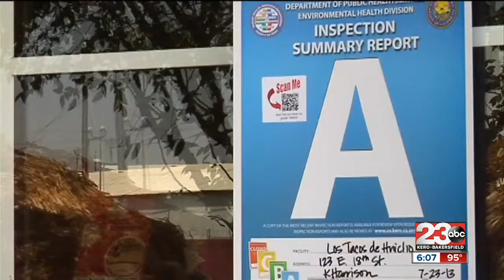New Safe Diner app show Kern County restaurant health inspection reports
Restaurants display their health inspection ratings, but mobile phone users can now research restaurants before they go dine.